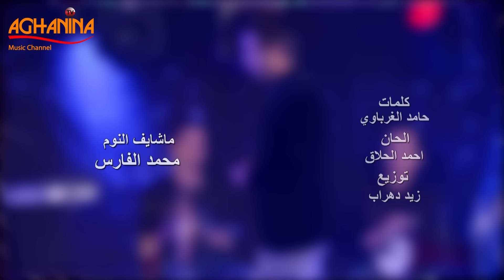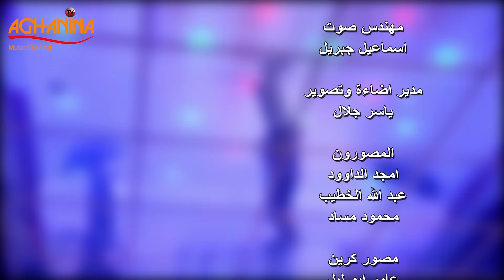محمد الفارس - ماشايف النوم | حفله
* ماشايف النوم *
كلمات : حامد الغرباوي
الحان : أحمد الحلاق
توزيع : زيد دهراب
إخراج : بشار الشكرجي